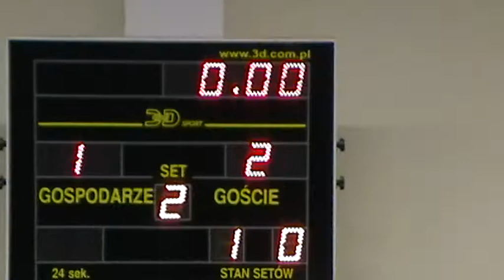PCOW Stalowa Wola (Stalowa Wola) -- Guardi Jasło (Jasło) 2